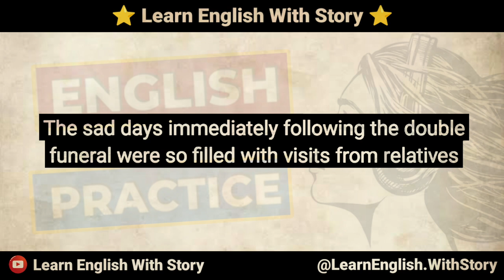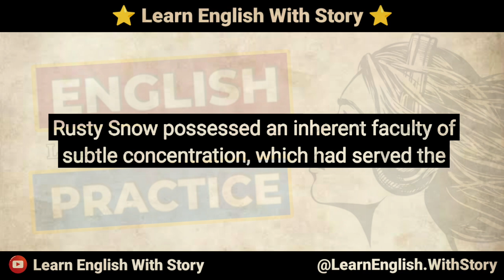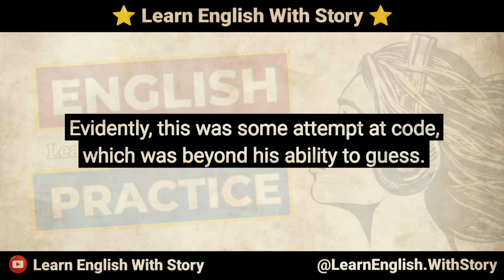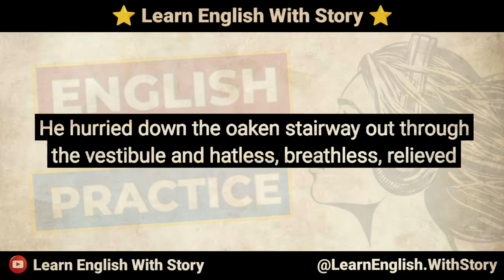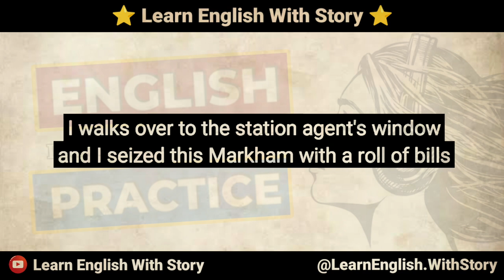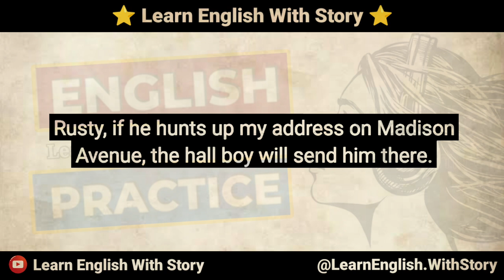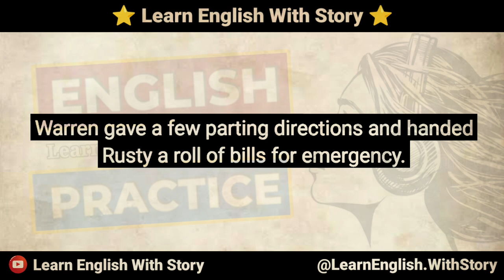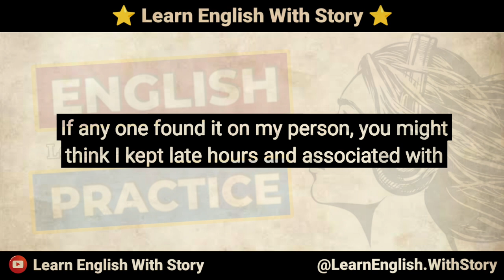Very Interesting Story - English Story - Graded Reader - Learn English Through Story